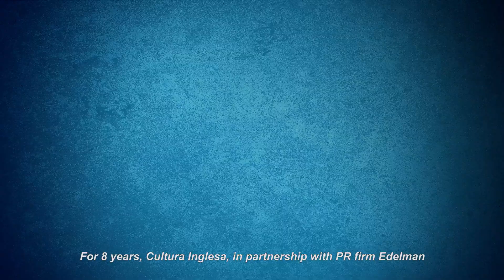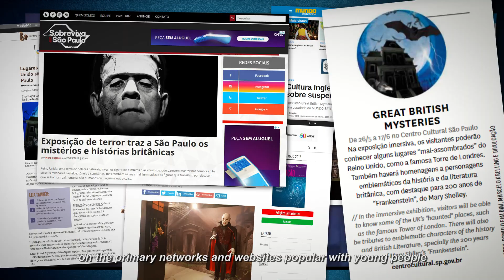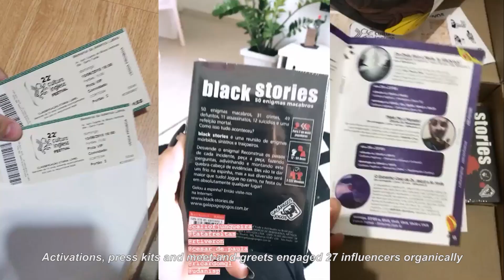22ª Cultura Inglesa Festival: promovendo a cultura britânica e engajando a geração Z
O Cultura Inglesa Festival, uma iniciativa da escola de inglês Cultura Inglesa, é hoje um dos maiores eventos multiculturais gratuitos do país, com artes visuais, música, cinema, dança, teatro e programação infantil. Suas atrações promovem um intercâmbio com a cultura britânica, fomentando a produção cultural brasileira. Há 8 anos, a Cultura Inglesa, numa parceria com a agência Edelman, planeja e implementa o festival, aproximando-o do público jovem. Em 2018, novos desafios se colocavam: Como superar o evento do ano anterior em audiência, engajando ainda mais a geração Z, alunos e funcionários?